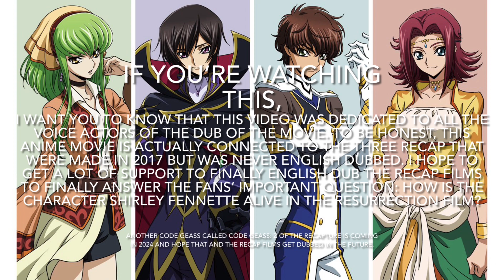Characters & Voice Actors - Code Geass Lelouch of the Re;surrection (English Dub)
Plot: When Suzaku (Yuri Lowenthal) & Nunnally (Rebecca Forstadt) are kidnapped by a foe name Shamna (Elizabeth Maxwell), C.C (Kate Higgins) & the others are left with no choice but to awaken the deceased Lelouch vi Britannia (Johnny Yong Bosch) in order to save them & the world from destruction.

Note: The film takes place in an alternate universe that was first depicted in the three-part compilation film: Initiation, Transgression, and Glorification, which was released between 2017 and 2018. The film serves as a direct sequel to the events of the three-part film that needs to be English dubbed in order to answer the fans’ question: how is the character Shirley Fenette alive?

The English Voice Cast for Sunrise & Funimation’s Code Geass: Lelouch of the Re;surrection
(The Full Movie of characters, because of the length)
Do you recognize any voice actors? Where do your recognize them from? Who's your favorite character(s)? What's your favorite moment(s) In the film?